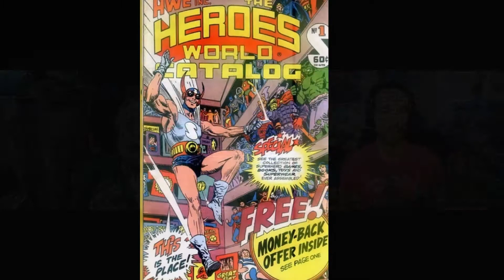The STEVE BISSETTE Interview!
On today's episode , I (Ryan) chat with legendary cartoonist, Steve Bissette! Artist on the famed Swamp Thing run with Alan Moore.

We talk about how he started in comics, working with Alan Moore, his ove of horror comics and what he's got in the works now that he's retired from teaching.

You can follow Steve on